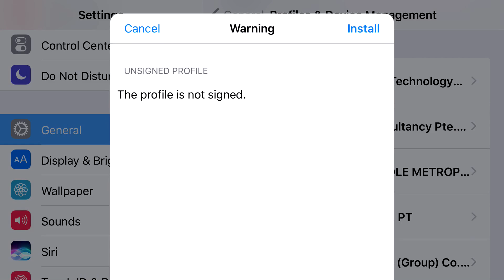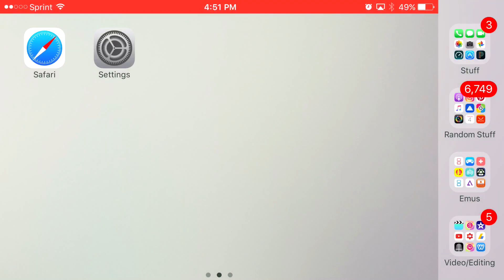NDS,GBA,PSP,SNES,NES EMULATOR BACK ON IOS 10!!! NO JAILBREAK/NO PC MULTI EMULATOR APP (HAPPY CHICK)